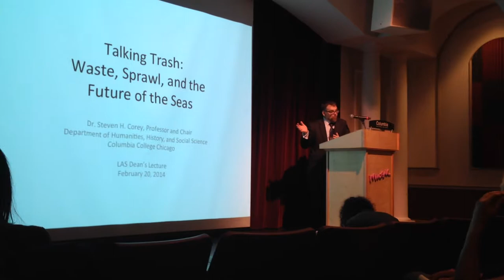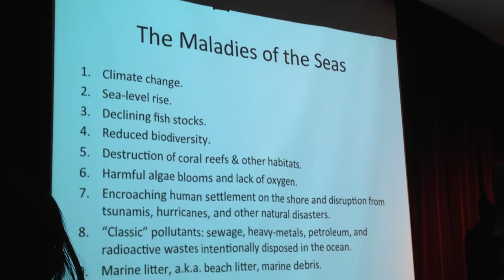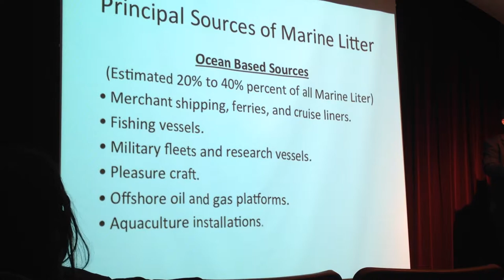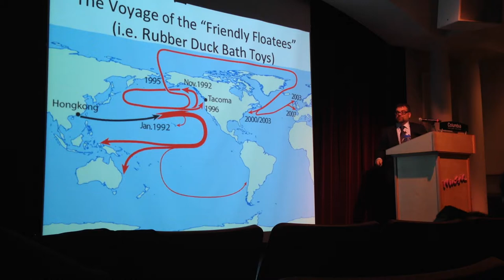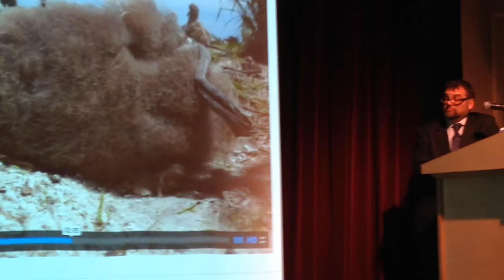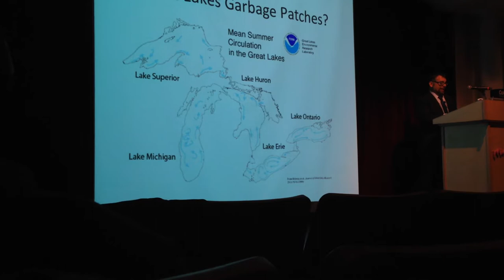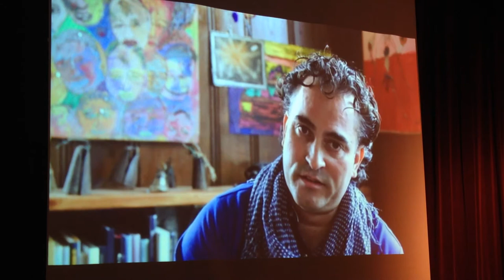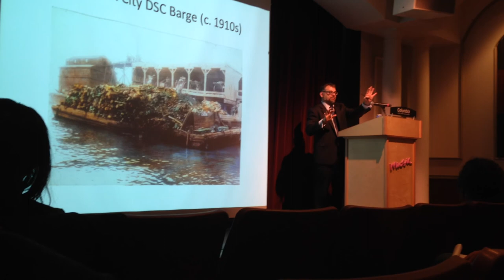Talking Trash With Dr. Steven Corey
Professor Steven Corey talks with Columbia College on his sabbatical trip around the world and what we can do to help.